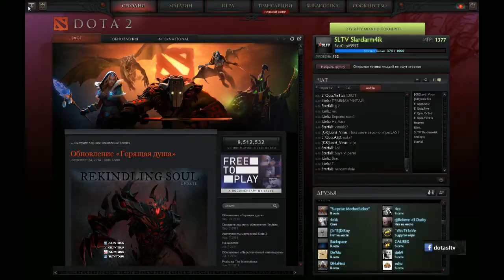GRep vs -EQuiz- by SLTV Slardarm4ik (+FastCup#5952)